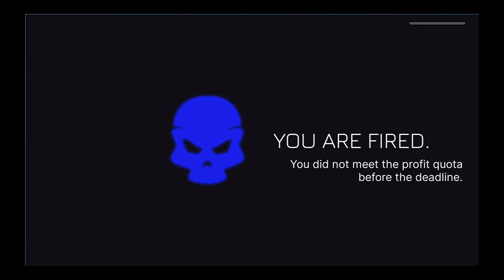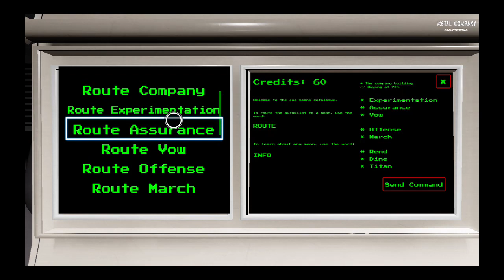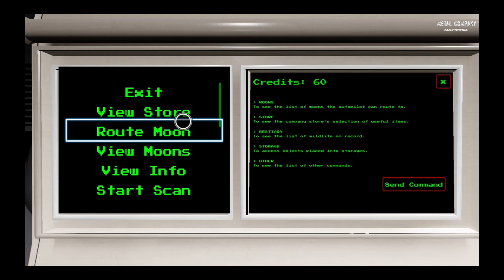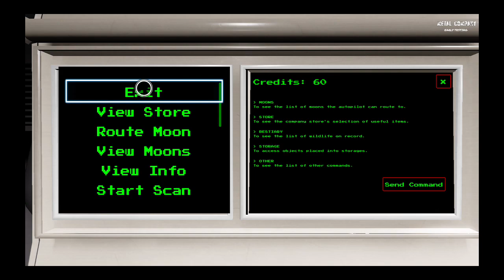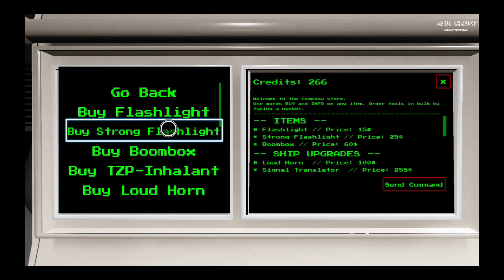Lethal Company But In Roblox Ep#1 Ghost Bitch